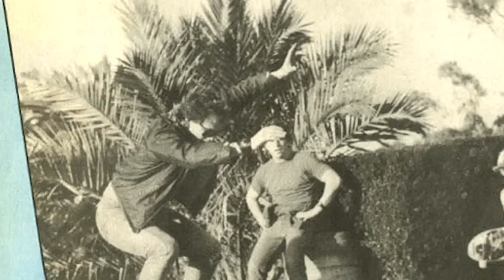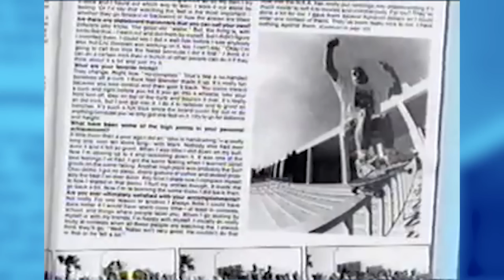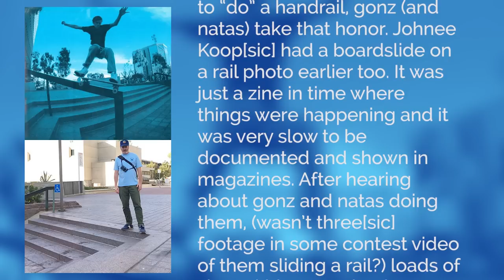Handrails Before Gonz and Natas? Who did the first handrail?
This time, we're talking about a topic that a ton of people have been asking about - who did the first handrail? The story is that Natas and Gonz co-invented it at some point in the 80s, but were they actually first? Maybe not...